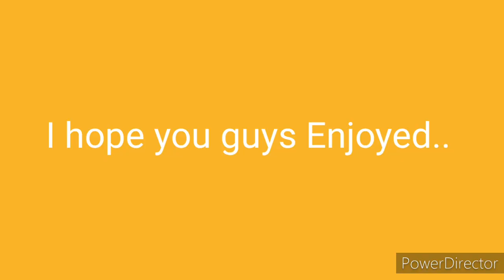Monsta X Funniest Moments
Hi Guys! I'm back! with another video, I have Compiled some Monsta X moments that until now, would make me laugh so hard..

(NO COPY RIGHT INFRIDGEMENT INTENDED)